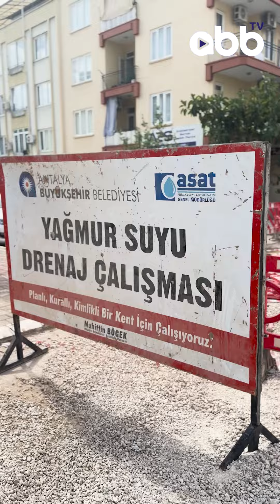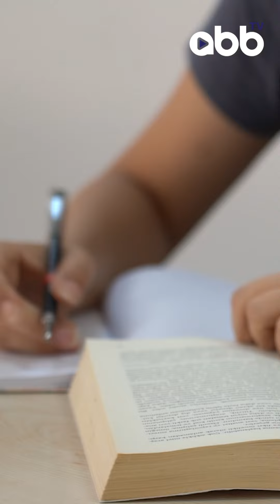BU HAFTA ANTALYA’DA NELER OLDU?